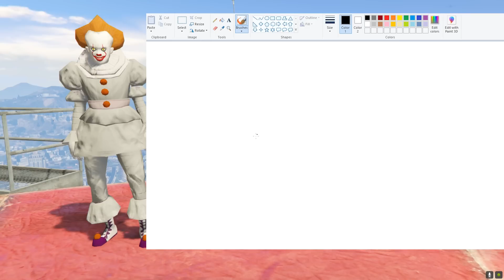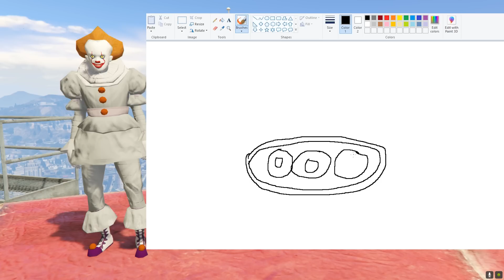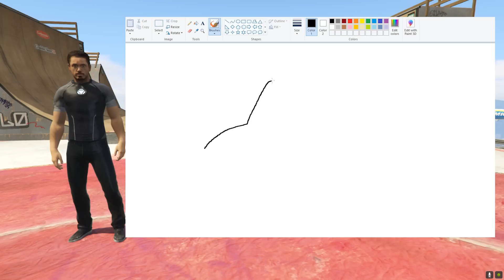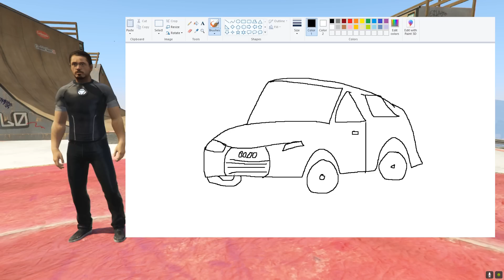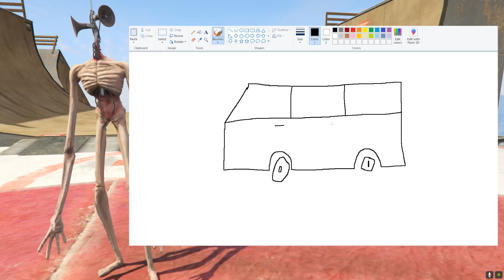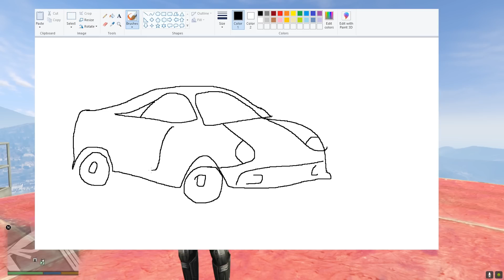GTA 5 : IF FRANKLIN AND SHINCHAN DRAW ANYTHING AND ITS BECOME REAL ! (GTA5 MODS)